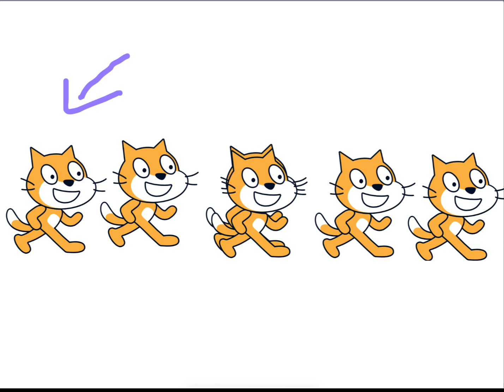I guessed ya cat, sorta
I did, right?